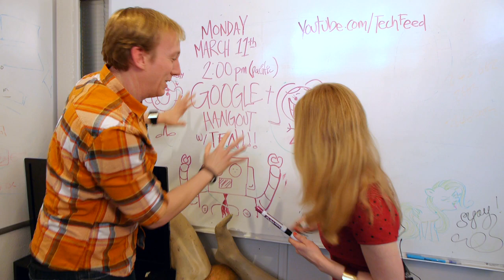Live Q&A Hangout! Ask Scott Bromley & Annie Gaus Anything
Join your Tech Feed News hosts Scott Bromley and Annie Gaus to ask them anything your heart desires!

Submit your questions live via YouTube chat or comments, or at any timeon our event